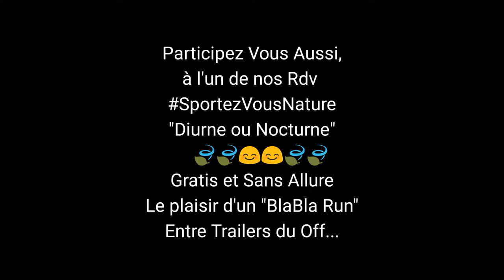Run Nocturne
📌 P'tit Run Nocturne entre Trailers : 12 kms au pays de Redon en direction du belvédère de Saint-Jean-la-Poterie pour les douze participants ;)

📌 Agréables Instants en Partage Tout Simplement, Footing " BlaBla Run Ferei "

📌 Des organisateurs en cette communauté du Trail du pays de Redon (BZH) : TRAIL DES Bezous D'chataignes, Trail du Mortier, Trail Des Garciaux à échanger au gré des kilomètres en présence de l'Association Let's Go Malorie.

📌 Prochain Rdv :
- Dimanche 20 janvier à Saint-Jacut, Bretagne, France avec Gégé
- Dimanche 27 janvier à Saint-Just, Bretagne, France avec Math

À bientôt les Trailers Épicuriens...

FEREI France, Lampes frontales et phares VTT à LED Haute Intensité CimAlp mielTonia Dihé - Naturel & Artisanal - Decathlon Saint Nicolas de Redon
Sébastien Nicolas Magnétiseur Auray
Dihé Sport - REDON Agglo - POLI